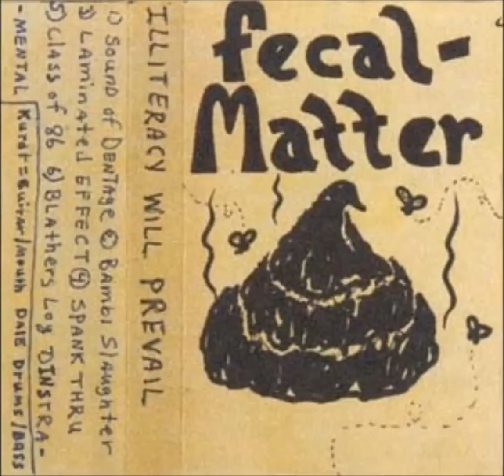6. Fecal Matter - Punk Rocker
Real title unknown.

Full track listing (full album time: 51min 34sec):
1. Sound of Dentage  (3min 42sec)
2. (Reefer Madness Excerpts)  (1min 19sec)
3. Bambi Slaughter  (3min 24sec)
4. Laminated Effect  (2min 10sec)
5. (Are You Controlled)  (2min 39sec)
6. (Punk Rocker)  (4min 0sec)
7. (I Don't Want You)  (1min 57sec)
8. Annorexorcist  (9min 16sec)
9. (Accusations)  (4min 35sec)
10. Spank Thru  (3min 51sec)
11. (Insurance)  (1min 31sec)
12. Class Of '86  (4min 20sec)
13. Blather's Log  (2min 29sec)
14. Downer  (3min 4sec)
15. Instrumental  (1min 40sec)
16. Riffs  (1min 37sec)

NOTE: Track titles in parentheses () are unknowns. The titles are surmised from the lyrics.

Lyrics (transcribed by me):

-Verse 1-
I was sitting here
In a preppy shirt
And you're my best friend
And you came over to me
And said, said Hey Turd
Got this new thing a-goin' here
And I thought that I would share with you
It's a real neat thing to examine
Everybody's doing it
And I thought that we should follow the trend

-Chorus-
But I'm afraid
What will my parents say?
No I don't need it explained, that's OK
You get your clothes
Full of holes
You spraypaint your hair
Then you become a punk
I'm a punk rocker (x2)

-Verse 2-
My attitude
Is "fuck you"
I want to go home
My mind must be
Brainwashed in bleach
I feel safer now
I'm a punk rocker

-Chorus-
But I'm afraid

-Verse 3-
But I'm afraid

(gibberish)

(guitar "solo")